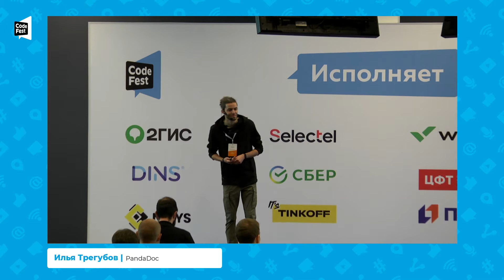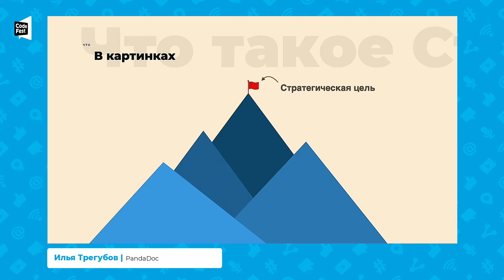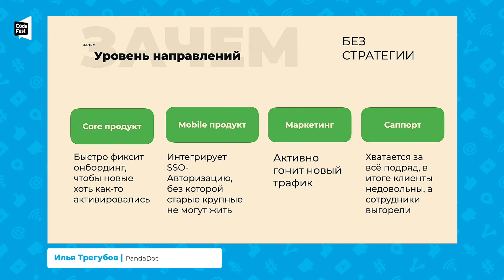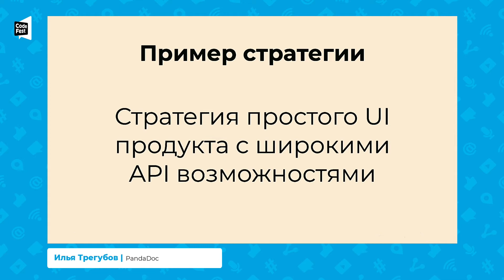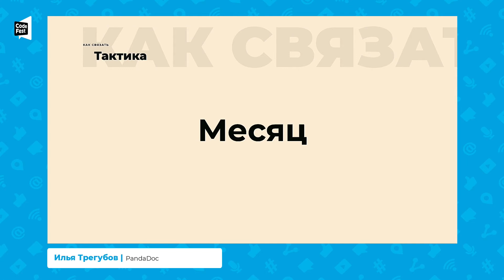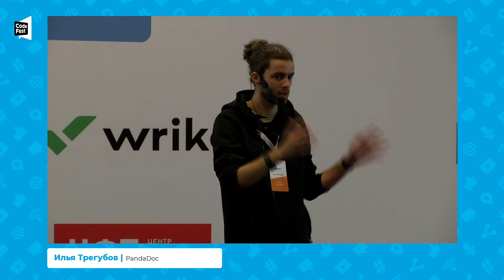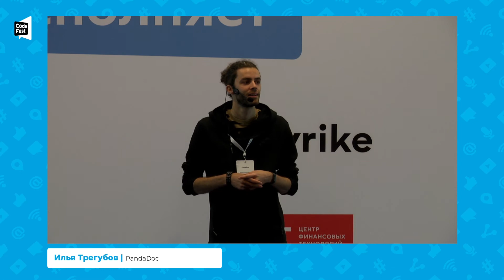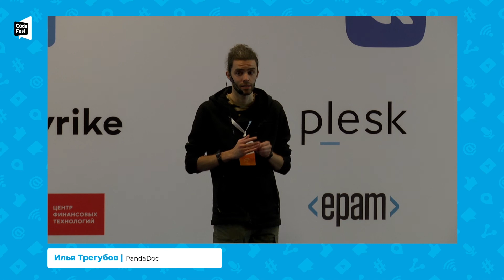Илья Трегубов. Зачем нужна стратегия и как связать её с ежедневными задачами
Все кругом стали говорить о стратегии — и это хорошо. Однако под самой стратегией каждый понимает что-то своё. Единственно правильного ответа здесь, пожалуй, нет, хотя есть ряд неправильных и даже вредных. Помимо стратегии, есть ещё и тактические решения, которые должны как-то связываться со стратегическими. Ну и закрывает весь этот зоопарк операционка, в которой мы находимся каждый день, и которая тоже должна отвечать тактическим и стратегическим постулатам.

— Проблемы компаний, связанные с пониманием или имплементацией стратегии.
— Из чего состоит стратегия.
— Стратегические ставки — почему на уровне стратегии мы скорее ставим, чем делаем чёткие планы.
— Как от стратегии перейти к тактике.
— Тактическая синхронизация — роль каждого месяца в квартальном движении и в стратегии в целом.
— Недельное планирование роль ежедневных задач в рамках стратегии.

До этого заправлял продуктами в компании Wargaming и Teachbase, проектами Тимура Бекмамбетова, проходил стартап-акселлерацию в Финляндии, обучал продуктовым подходам и консультировал пару десятков компаний по стратегии и продуктам.